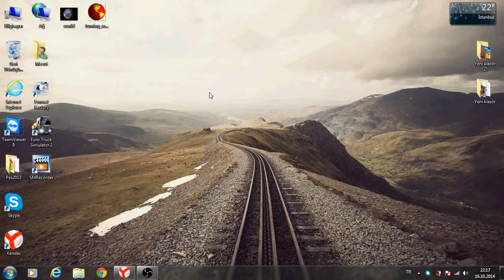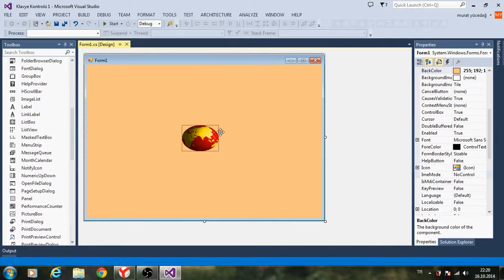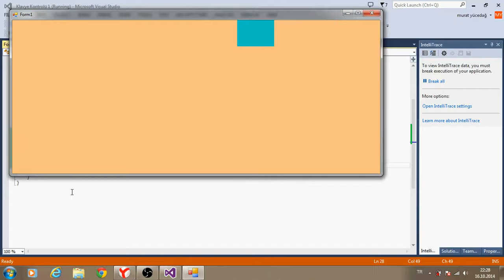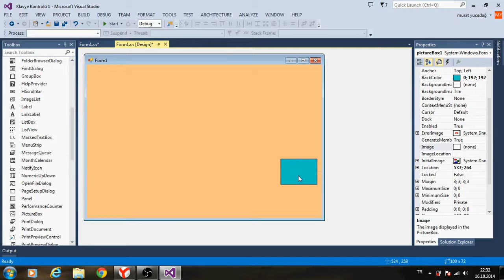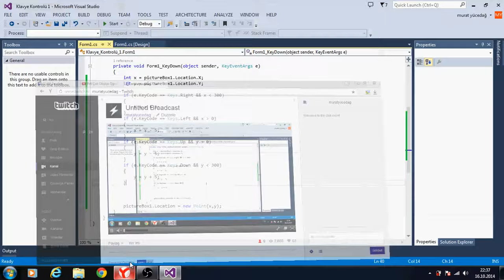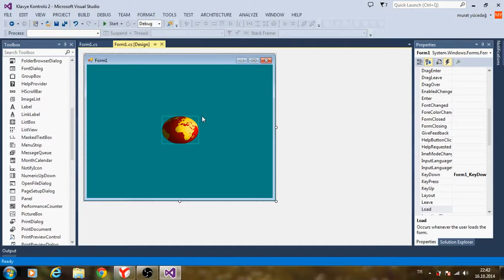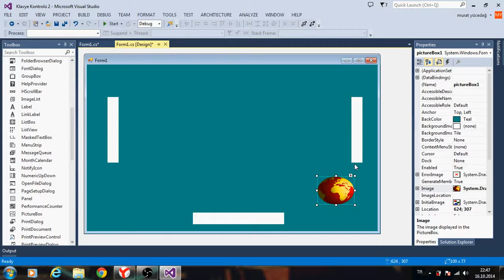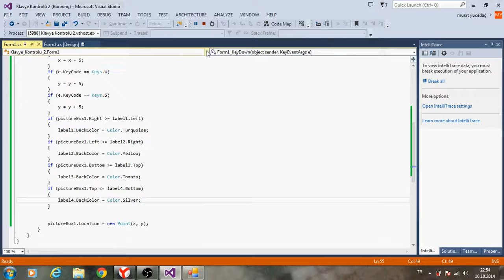C# Ders 22 Klavye Yön Tuşları ile Nesneleri Hareket Ettirme